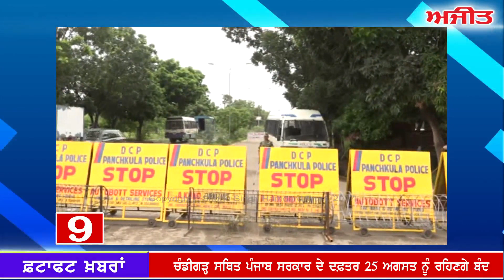fatafat Ajit Khabran,: 24 August 2017